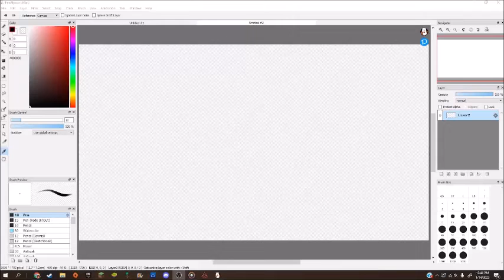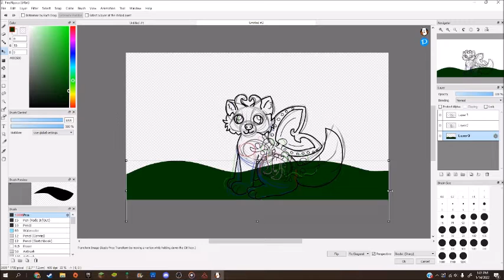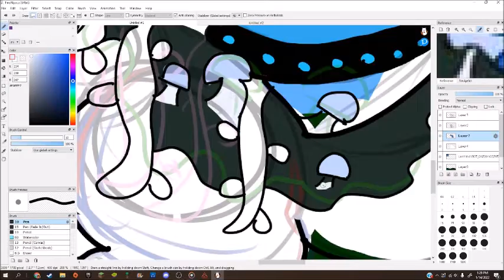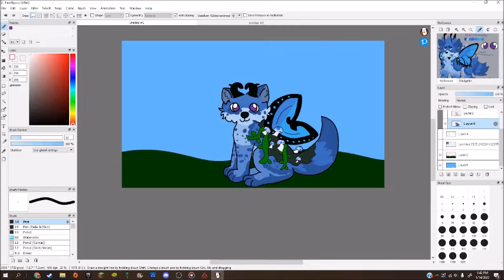fern speed paint!